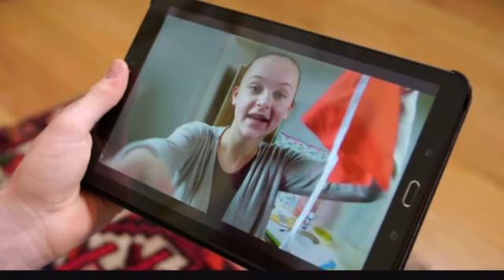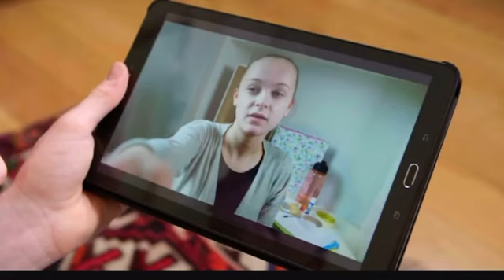GG3. 1.2. Part 1